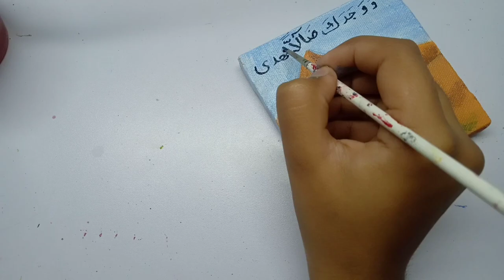Ramadan Theme Painting Series - Episode 16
Hi & Assalam-o-alaikum everyone, 🙋

Well, this is the sixteenth of 29/30 acrylic paintings depending upon the number of Ramadan days. All of them are on 4"x4" canvas aspired from Quranic Verses Themes, focusing on the key message of the Verse. This is Verse 7 of Surah Ad-Duha 93(7):

(93.7) - وَوَجَدَكَ ضَآلًّۭا فَهَدَىٰ
Wawajadaka dallan fahada – 93(7)

Translation (Google Translate was used for this purpose - Errors and emissions are regretted. Please forgive for any mistake in translation)

English: "And He found you lost, so He guided you"
Chinese: 他发现你迷路了，所以他指引你。
Hindi: और उसने तुम्हें खोया हुआ पाया, तो उसने तुम्हारा मार्गदर्शन किया
Indian Punjabi: ਅਤੇ ਉਸਨੇ ਤੁਹਾਨੂੰ ਗੁਆਚਿਆ ਪਾਇਆ, ਇਸ ਲਈ ਉਸਨੇ ਤੁਹਾਡੀ ਅਗਵਾਈ ਕੀਤੀ
Bangla: এবং তিনি আপনাকে হারিয়েছেন, তাই তিনি আপনাকে গাইড করেছেন
Turkish: Ve seni kaybolmuş buldu, bu yüzden sana rehberlik etti.
Urdu: اور اس نے تمہیں کھویا ہوا پایا تو اس نے تمہاری رہنمائی کی۔

I hope you like this one! As a student of grade 9, I'm learning the art of acrylic painting. It was very difficult to put many ideas on a small-scale canvas, but I tried my best! Anyway, feel free to paint with me! I hope you enjoy this! I am planning to start my ART START-UP as well. If you want one, prints will be available! ☺️

Nasheed by Syed Manzoor Ul Kounain Shah